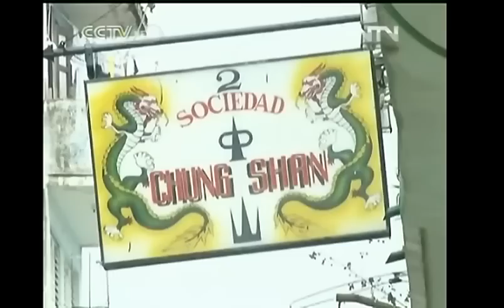Chinese Roots in Cuba